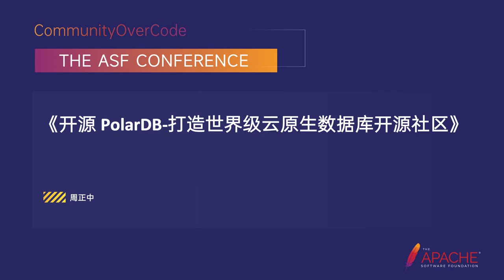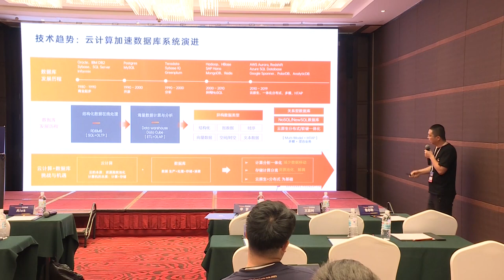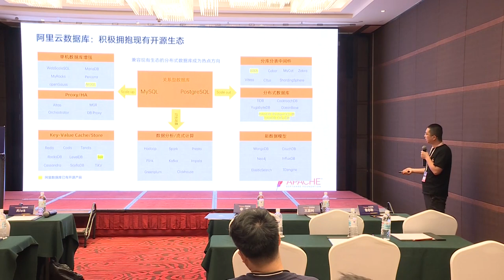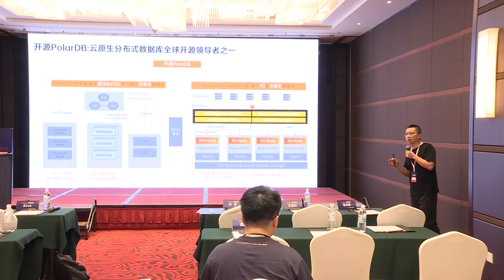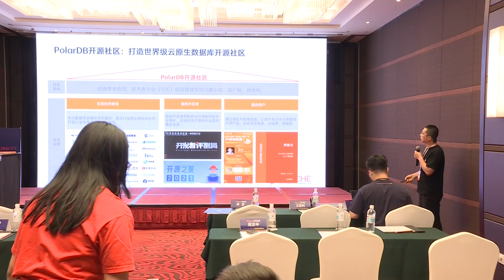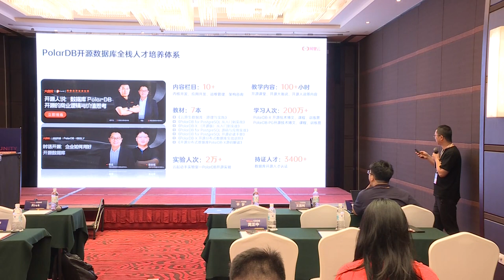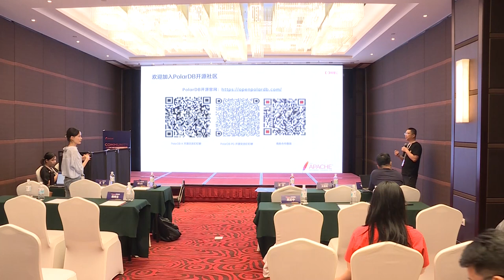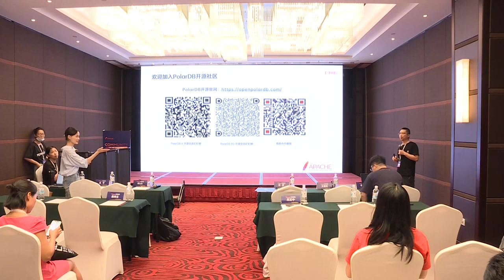Open Source Polardb- Build A World-Class Cloud Native Database Open Source Community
Zhou Zhong: Ali Cloud Computing Co. LTD, Ali Cloud database senior product expert, Ali Cloud PolarDB open source community operation leader, Hua Ming Dege, Ali Cloud database senior product expert, Ali Cloud database PolarDB open source operation head. China Open Source Software Promotion Alliance PostgreSQL Branch appointed senior field experts; Founder of PG China Community and co-founder of PostgreSQL Ivory Tower; One of the co-sponsors of DBA community; Obtained more than 10 database related patents.

Speech outline:
Database industry development trend: fully embrace cloud native;
Overall open source strategy of Alibaba Cloud database;
Open source product series;
Open source database PolarDB community operation and ecological construction.